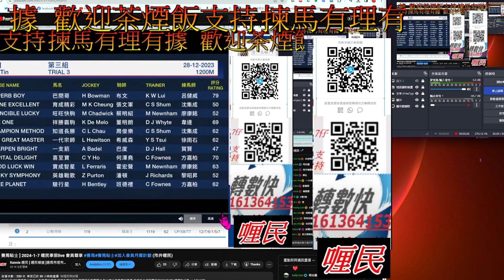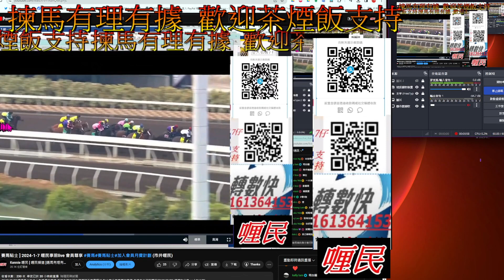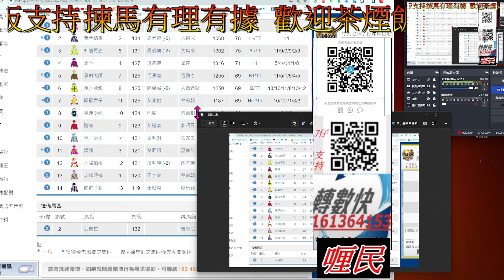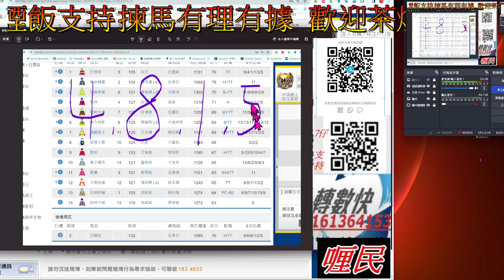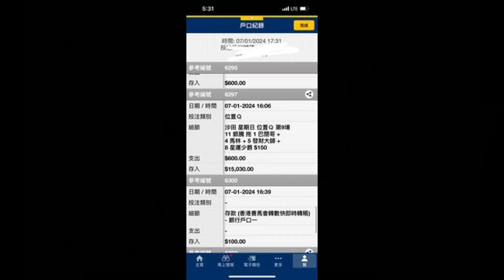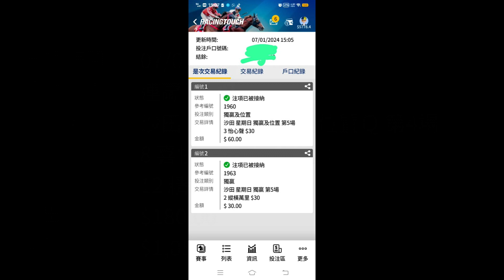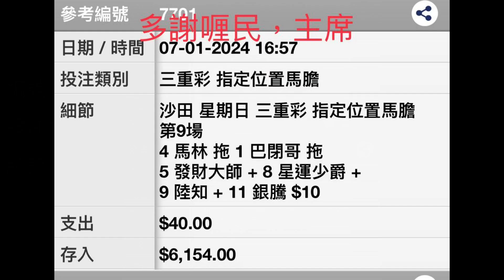【賽馬貼士】冷門 [ 銀騰 ]四重彩$27325 試閘馬喜至寶W 13倍 仁心星 P 四十幾打到二十幾,打劫 賽馬 喱民 kennie喱民#(市井喱民)